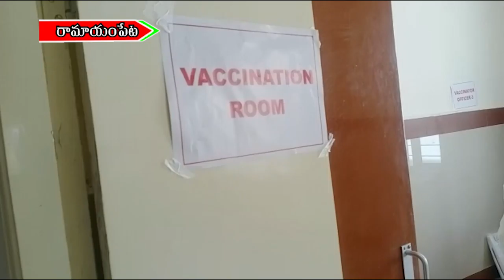రామాయంపేటలో కరోనా టీకా //08.01.2021// MEE TV NEWS//